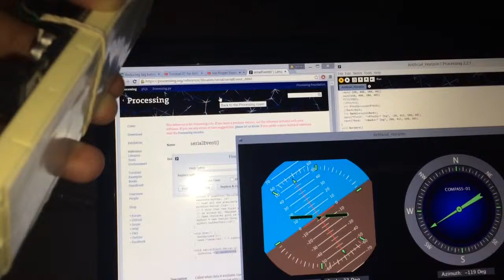MPU-9150 AHRS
Artificial Horizon and Compass made borrowing and modifying 44avalanche's processing code. AHRS data fusion by modifying Pansenti's arduino sketch.